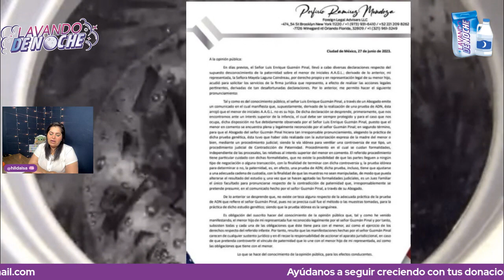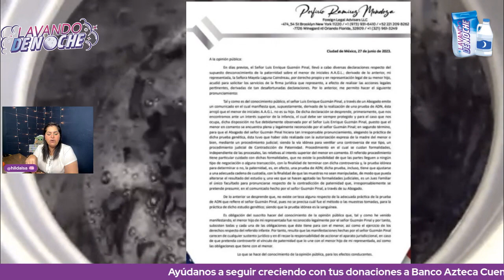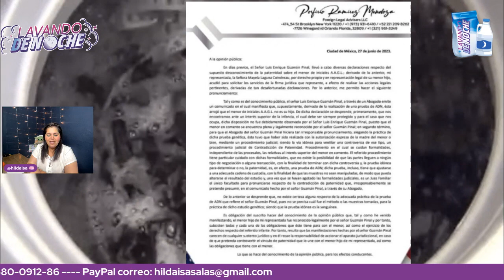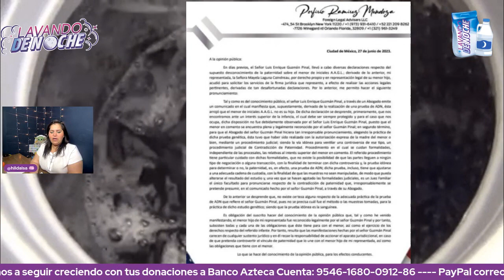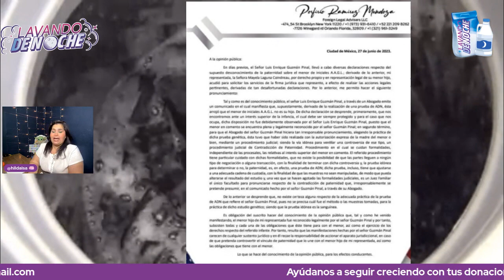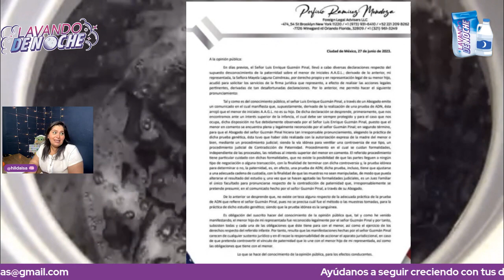EXCLUSIVA Poncho De Nigris Sí Pactó con Wendy Antes de Entrar a La Casa De Los Famosos | LDN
AYÚDANOS A SEGUIR CRECIENDO CON TUS DONACIONES